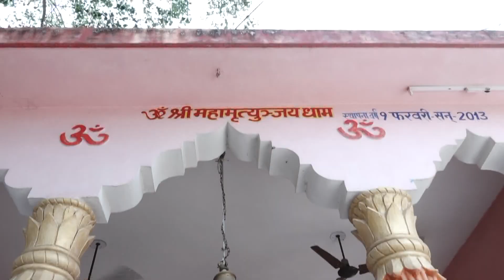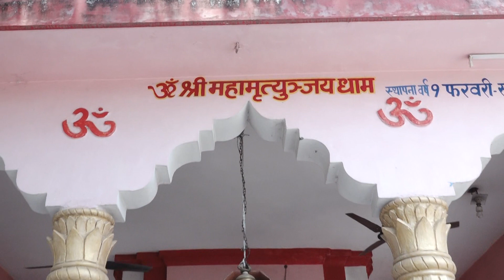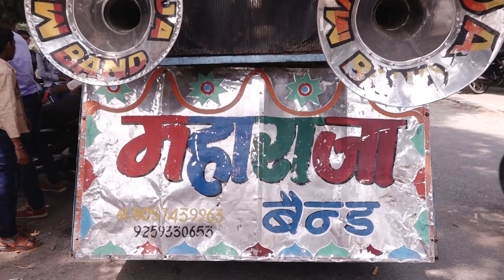Deepa weds Bhushan Part 2